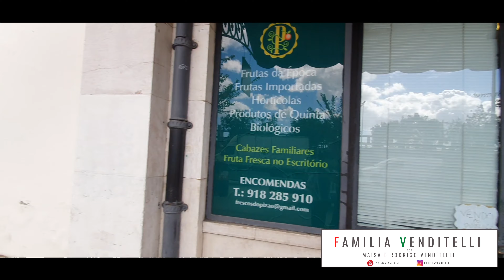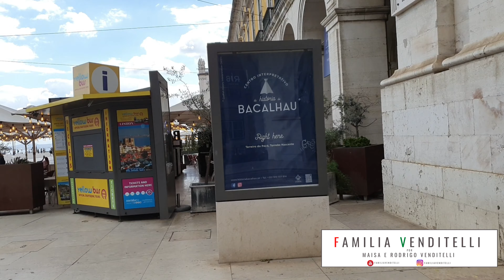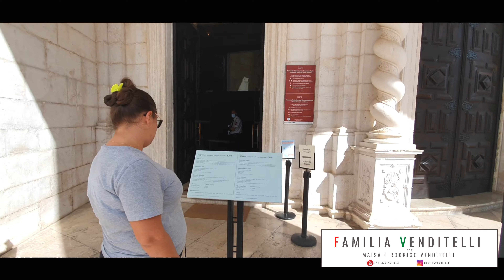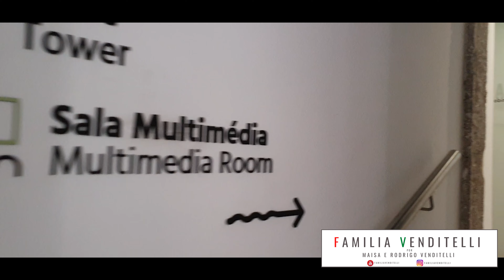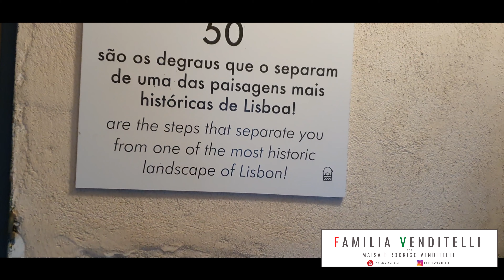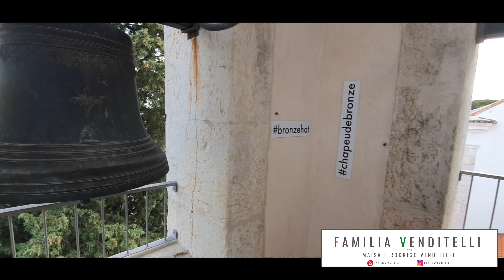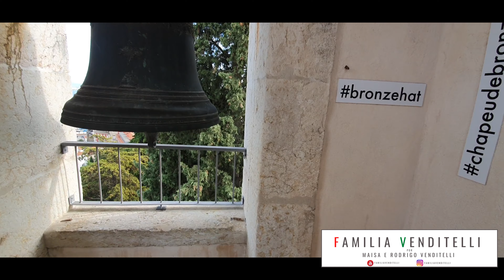#26 vídeo - Lisboa antiga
No vídeo de hoje nós mostramos um passeio na Lisboa antiga.
Começamos no Time Out, depois andamos até a sede da Câmara Municipal de Lisboa, Museu do Dinheiro, Praça do Comércio, Panteão, Catedral da Sé, Igreja de Santo António e muuuuito mais. Confira!